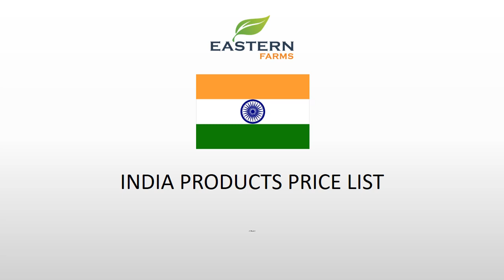INDIA | AL AWEER MARKET DUBAI WHOLESALE PRICE 18-10-2022 | FRUITS & VEGETABLES